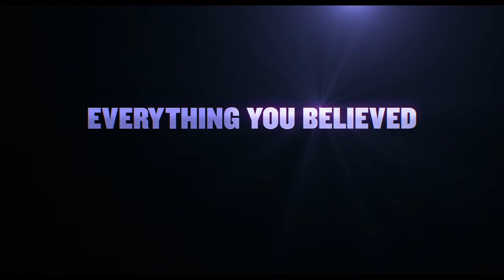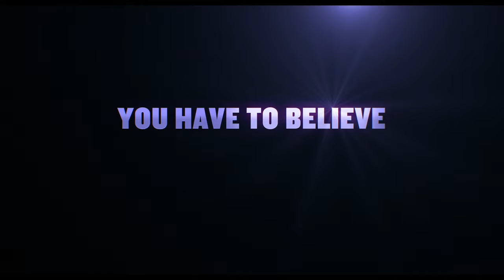IZMIŠLJENI PRIJATELJI (IMAGINARY FRIENDS) - SINHRONIZOVANI TIZER TREJLER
IZMIŠLJENI PRIJATELJI (IMAGINARY FRIENDS)
U odabranim bioskopima od 12. maja 2024.
Na redovnim repertoarima od 16. maja  2024.
SINHRONIZOVANO I TITLOVANO

Režija i scenario: John Krasinski  Režija SINHRONIZACIJA: Dragan Vujić Vujke
Glasovi SINHRONIZACIJA: Mina Ivanović, Srđan Timarov, Nikola Vujović, Milan Antonić, Dragan Vujić, Jelisaveta Koraksić, Valentina Pavličić, Milan Caci Mihailović, Aleksandar Gligorić
Uloge: Ryan Reynolds, John Krasinski, Cailey Fleming, Fiona Shaw, Phoebe Waller-Bridge, Louis Gossett Jr., Alan Kim, Liza Colón-Zayas i Steve Carell
Producenti: Allyson Seeger, Andrew Form, Ryan Reynolds, John Krasinski
Izvršni producenti: John J. Kelly, George Dewey

Od scenariste i reditelja Džona Krasinskog, film IZMIŠLJENI PRIJATELJI govori o devojčici koja otkriva da odjednom može da vidi svačije izmišljene prijatelje - i šta radi sa tom supermoći - dok se upušta u magičnu avanturu ponovnog povezivanja zaboravljenih izmišljenih prijatelja sa njihovom decom.
U filmu glume Rajan Renolds, Džon Krasinski, Kejli Fleming, Fiona Šo, a čudesnim jedinstvenim likovima koji odražavaju neverovatnu moć dečje mašte glasove pozajmljuju Fibi Voler-Bridž, Luis Goset Džunior, Stiv Karel i mnogi drugi.